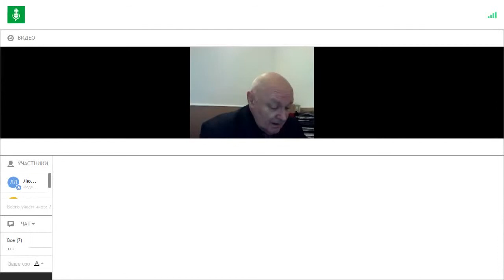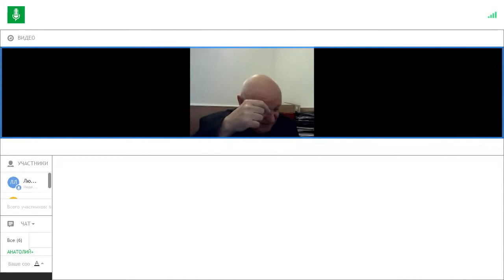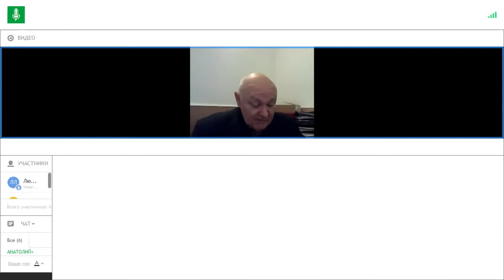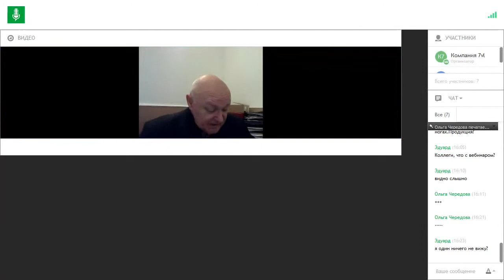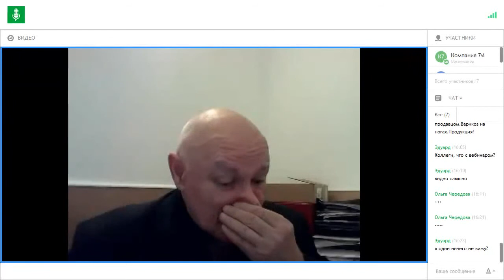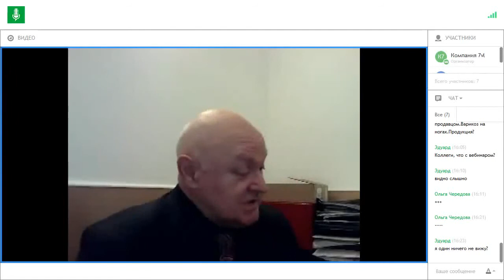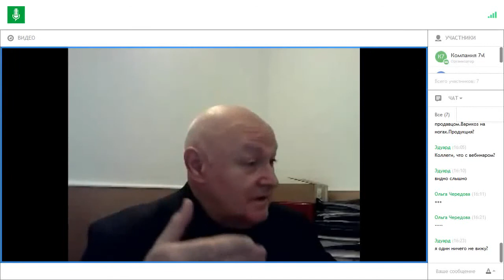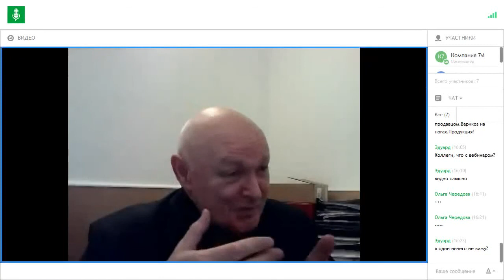Освобождаясь от невежества, мы обретаем здоровье и счастье вместе с компанией 7VL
Проводит вебинар
ПРЕДСЕДАТЕЛЬ НКС КОМПАНИИ 7VL
Профессор, д.х.н.
РОЗАНЦЕВ ГРИГОРИЙ ГРИГОРЬЕВИЧ